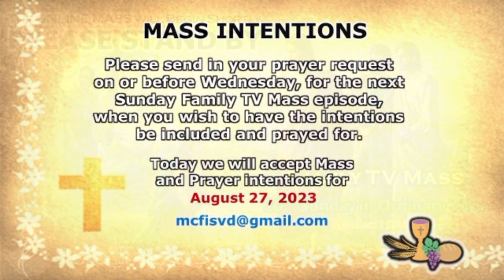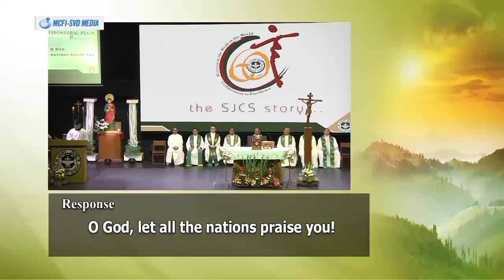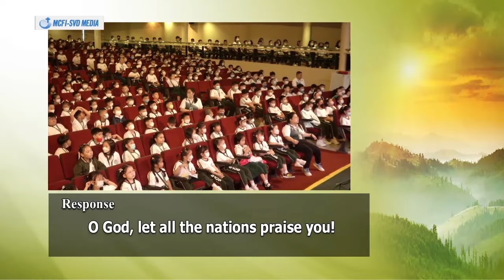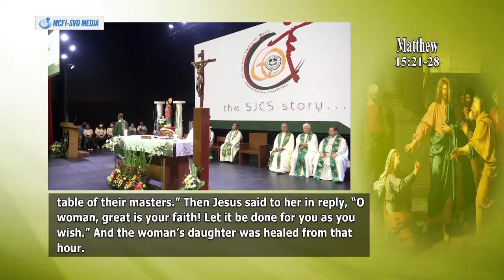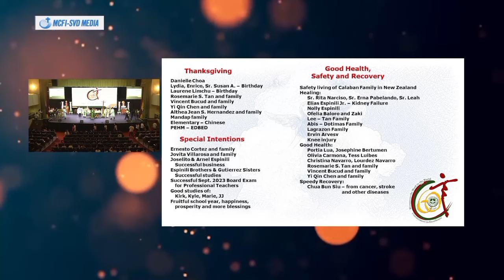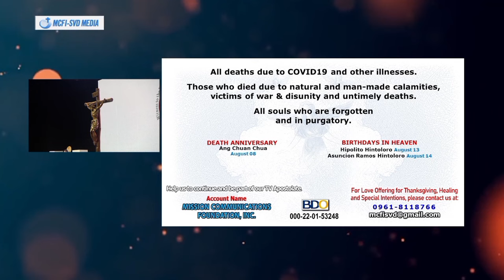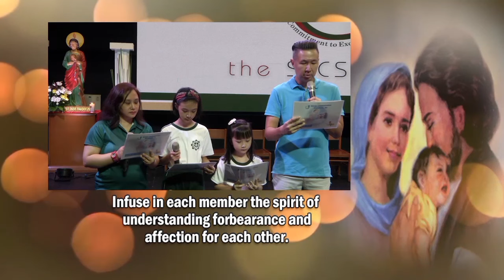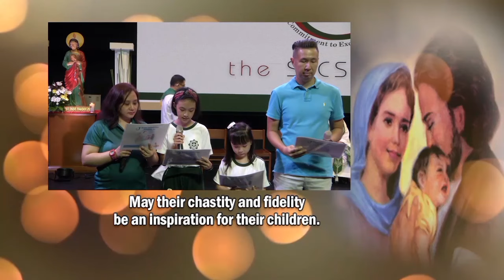2023 August 20 Family TV Mass - 20th Sunday in Ordinary Time / St. Jude Cathoic School 60th Year